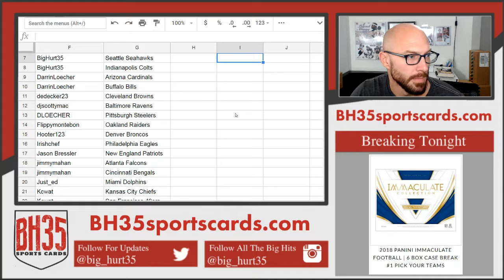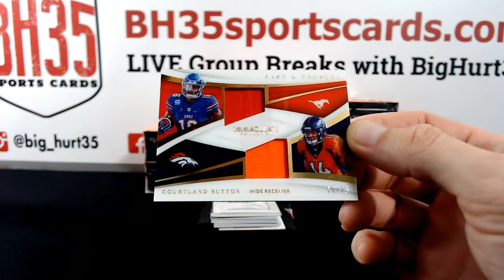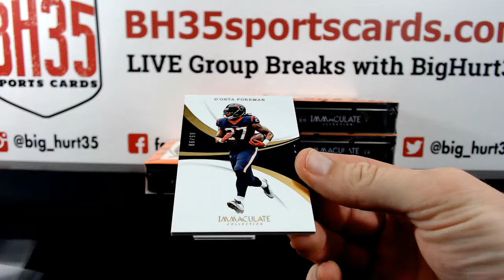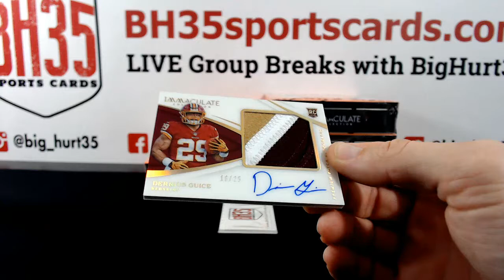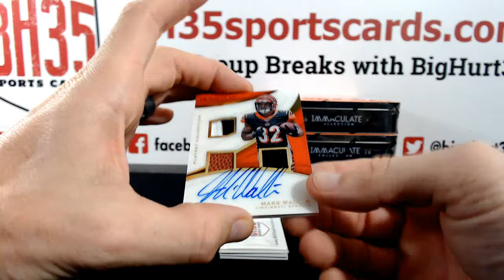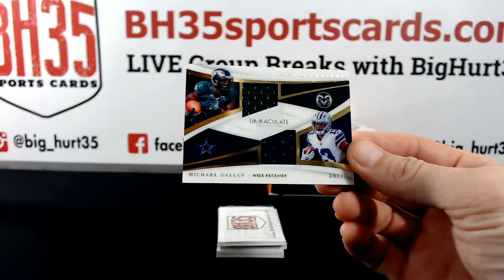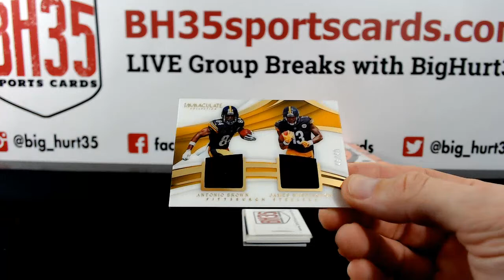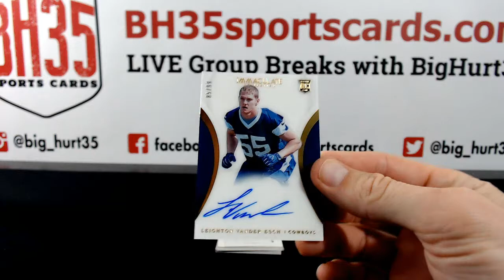2018 Panini Immaculate Football | 6 Box Case Break #1 Pick Your Teams New Orleans Saints